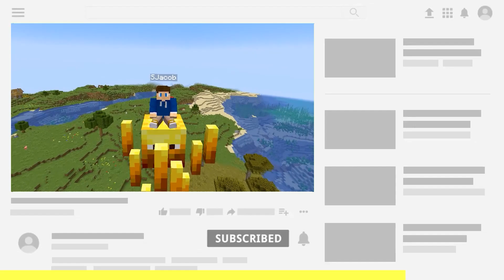Kan Jeg Flygte Fra Dette Fængsel I Minecraft?!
Reklame:
AquaMC er en server hvor alle er velkommen, De er altid klar til at møde nogle ny personer, Join idag for at være en del af fællesskabet

Velkommen til SJacob-kanalen! Hvor jeg tager på forskellige udfordringer og Minecraft eventyr! I dag spiller vi Minecraft... Skriv i kommentarfeltet, hvilken del der var sjovest, og husk at smide dine ideer i kommentarerne til fremtidige videoer, som vi kan lave!

💚 Texture pack: Få alle mine texture packs på min discord! :D

Jeg håber du kunne lide videoen! Der er meget mere at komme efter😁
Du vil kunne se Prank Wars, Mincraft Men, Custom maps, Prank Wars med MrSpyplant, Judex, ShadysMC, TrierGaming, Emiltrier, Mikkeltrier, Den Mandige Elg og Festaben! Og meget mere.🤗